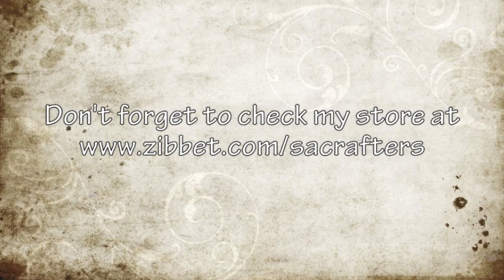DIY:Easy to make Ric Rac flower tutorial by SaCrafters and Cody video!